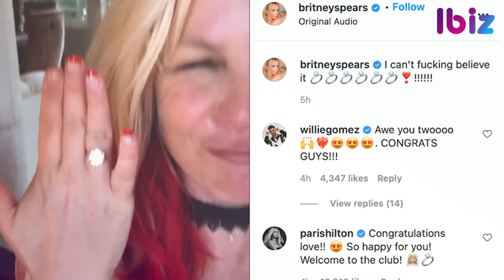Britney Spears và bạn trai kém 13 tuổi đính hôn giữa lùm xùm kiện tụng | Ibiz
Sau 5 năm yêu và cùng nhau bước qua những sóng gió, Britney Spears đã có thể tự hào tuyên bố cô là vợ sắp cưới của Sam Asghari.